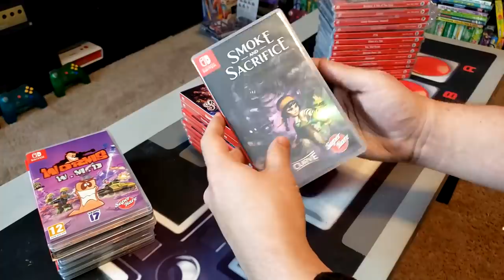5 NEW Physical Switch Titles from Super Rare Games (Exclusive Reveal!) | Nintendrew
In this video, we'll be taking an exclusive look at 5 new physical Nintendo Switch games coming later this year.

Recording/Live Stream Gear I use:
- Game Capture HD60 S
- Stream Deck
- Elgato Green Screen

Looking for links to some of the decor, tools, or accessories you see in my videos?